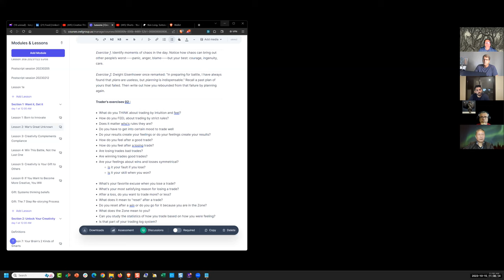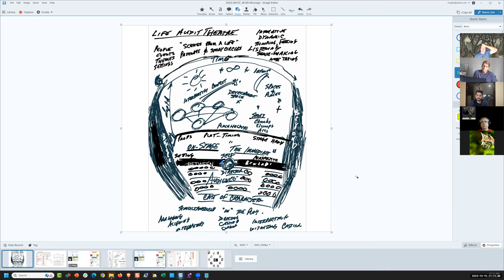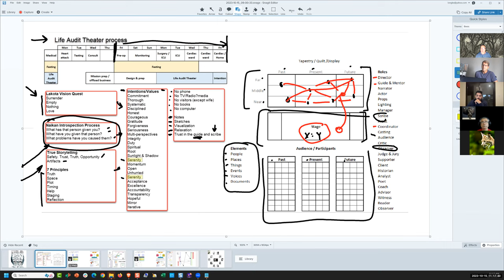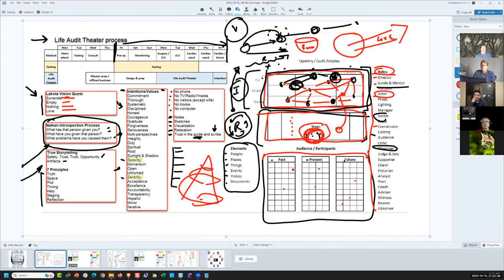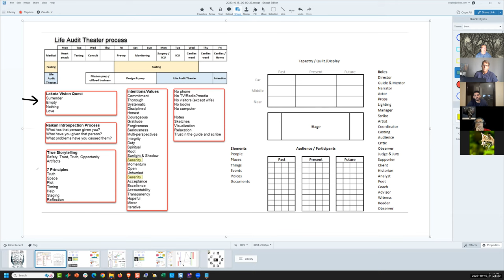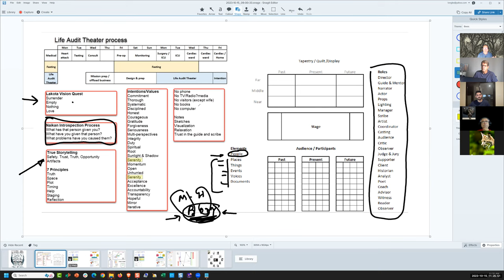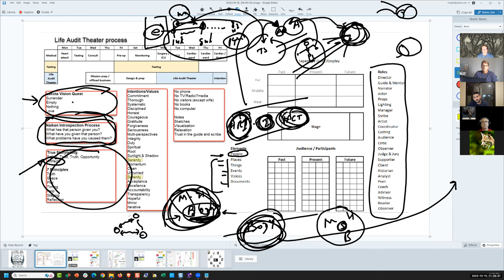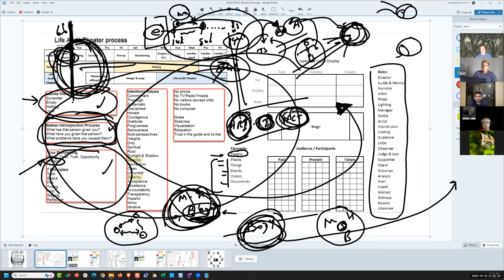Ken Long Daily Trading Plan 20231015 Creativity 202 check in, Lesson 2